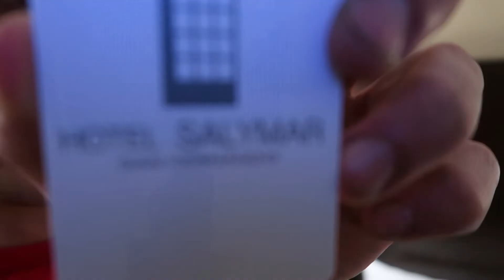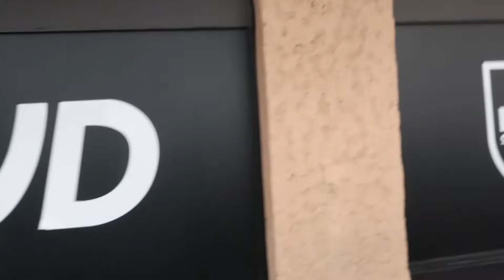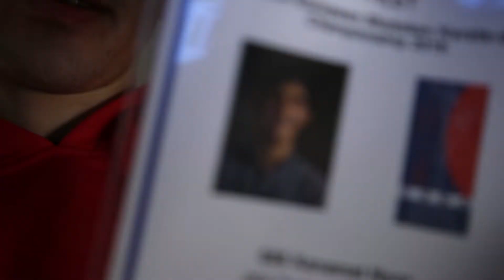Travelling to Spain For The European Championship!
I went to the ESKA European Championships in Cadíz - San Fernando in Spain!
I spend time with different national teams, and I had plenty of fun in this trip!